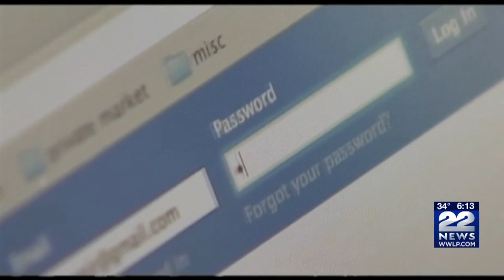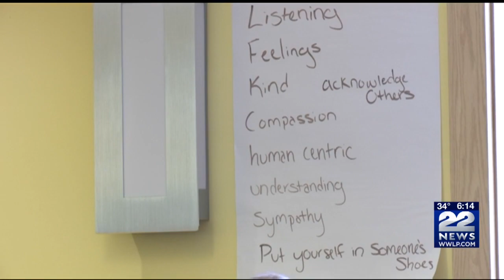Elms College is hosting an "Innovation Challenge" to determine solutions for bullying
This three-day "Bullying Innovation Challenge" at Elms College is all about raising the awareness of bullying at schools and trying to find potential solutions.